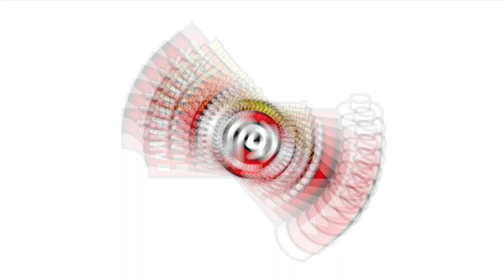【ドッキリ】二階堂の私物を世界一黒い塗料・黒色無双で塗ってみた！何も知らずにやってきた二階堂は…